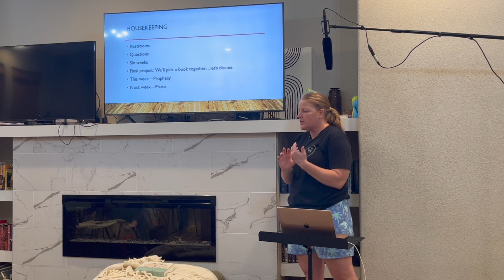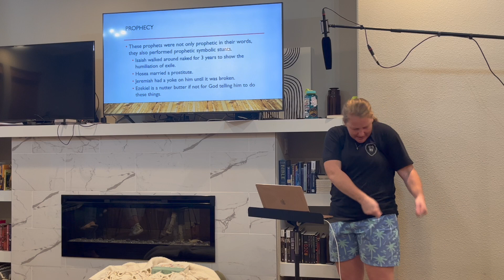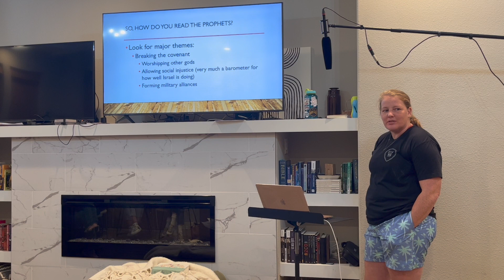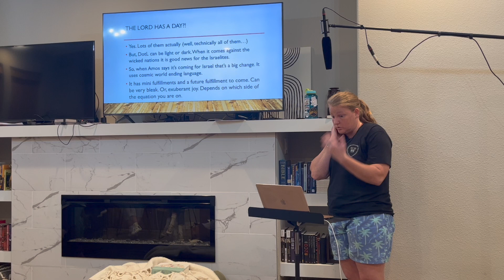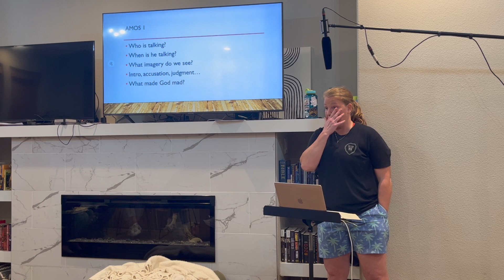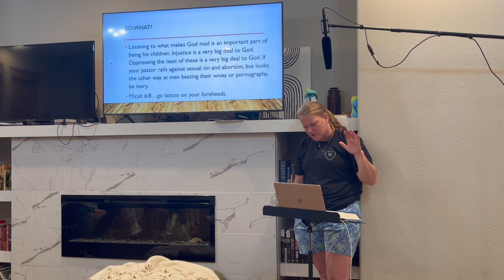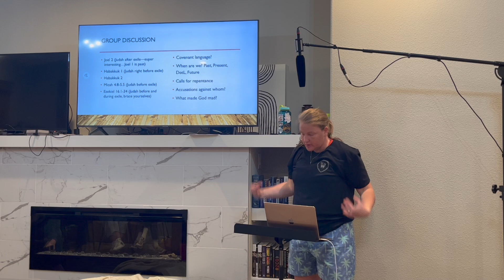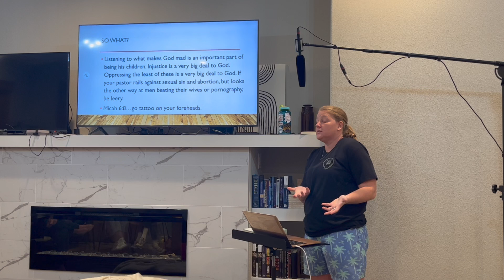How to Study Your Bible Week 4